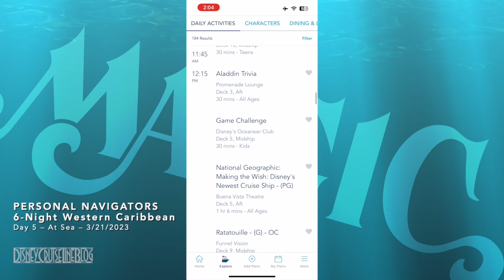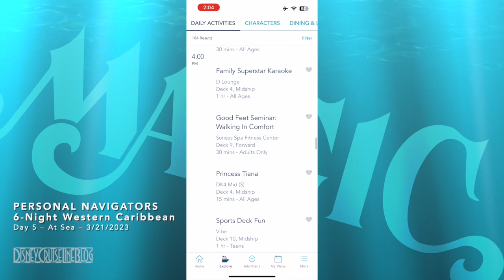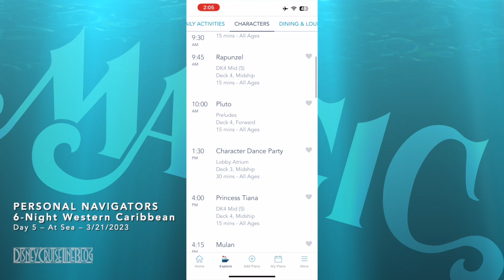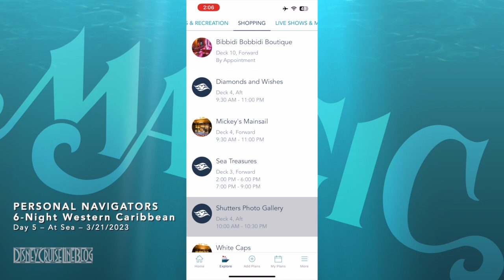Personal Navigators - Disney Magic 6-Night Western Caribbean Cruise - Day 5 - At Sea - 3/21/23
Personal Navigators, and other details from the  6-Night Western Caribbean Cruise from New Orleans. The Disney Magic set sail from New Orleans, Louisiana on March 17, 2023.